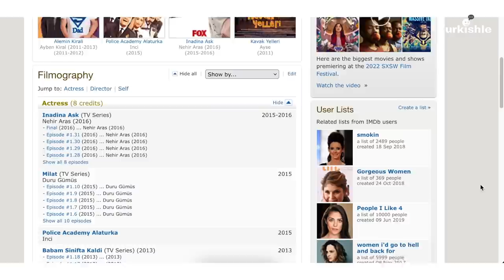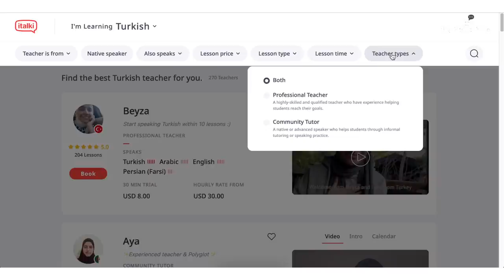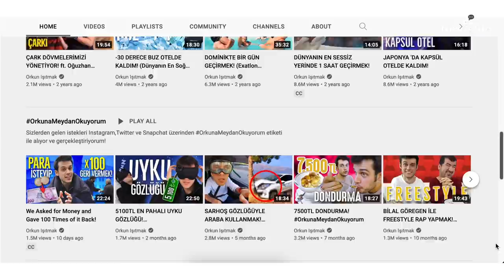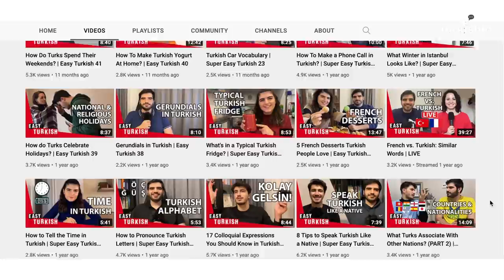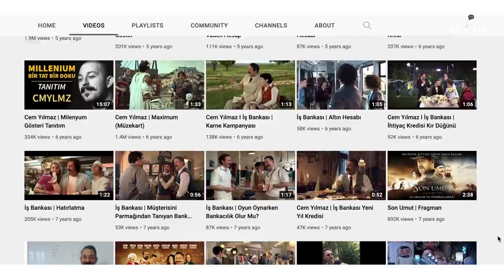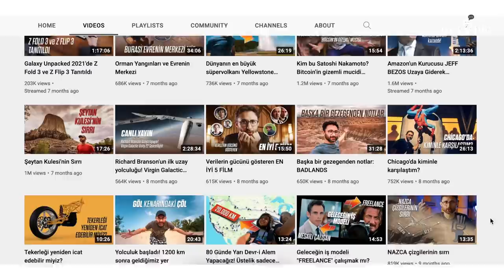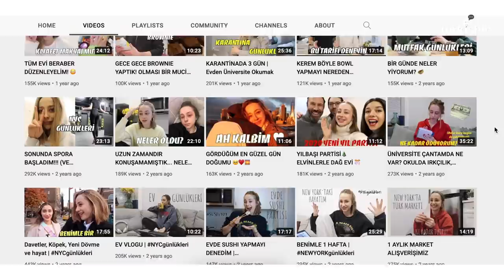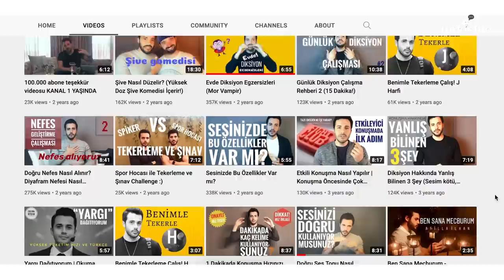Learn TURKISH with My FAVORITE Turkish YouTubers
I think YouTube is one of the best platforms to learn Turkish! In this video, I'm going to share some Turkish YouTubers that you can watch to improve your Turkish! Which one have you watched before?Who is your favorite YouTuber? let us know down in the comments!

⏰*Time Stamps*
00:00 -  Beginning
00:25 - Elvin Levinler
01:27 - italki Promotion
02:47 - Orkun Işıtmak
03:29 - Yağmur Arat
04:08 - Easy Turkish
05:17 - 140 Journos
06:48 - Cem Yılmaz
07:49 - Barış Özcan
08:45 - Polina Chursanova
10:21 - Mennan Şahin
11:41 - Daire